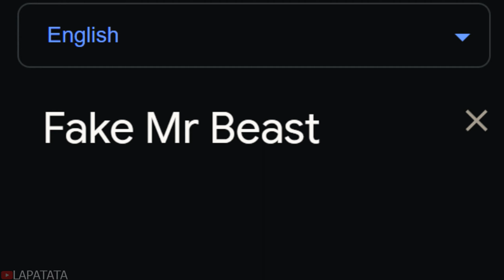Fake Mr Beast in different languages meme | Part 2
Fake Mr Beast (Part 2)